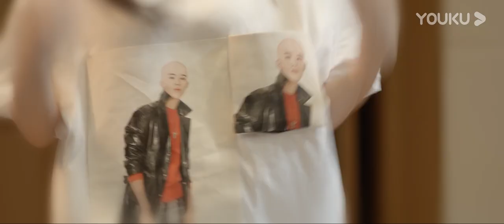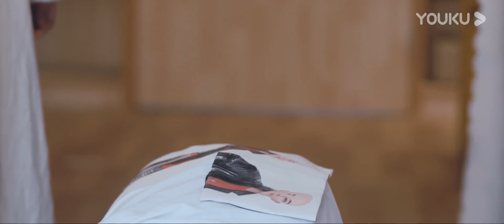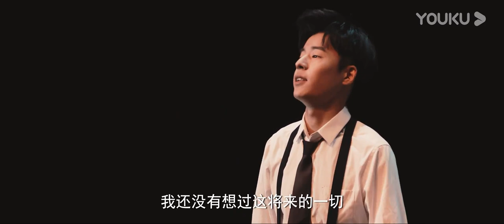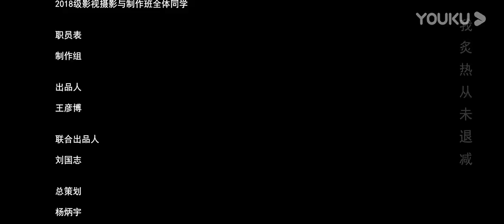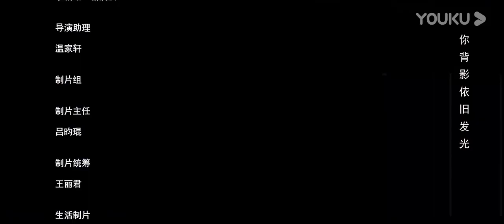ENGSUB【时光旧巷的我们 Time Flies】EP11 | 大学校园中的激扬青春 | 胡博文/于小彬/姜莱/周孜垚/张诚/李益贤/刘天邦 | 青春校园片 | 优酷 YOUKU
【时光旧巷的我们 Time Flies】单纯善良的中二少年王逸川因为长相帅气，专业扎实，考上了东南艺术学院的表演系。从而遇见了以后要在一起生活四年的室友们。有同样长相帅气，却因为身高时常感到不自信的段仕杰，辍学两年且带有毒舌属性的潮人陈东东，以及在教授父母的压力下从小优秀到大的16岁少年，戏文专业的顾书恒。他们一起经历了学业上的打击，情感上的困扰。在相爱相杀中，结成了兄弟。大一的上学期结束了，宿舍灯火落在时光旧巷里，照亮了他们的青春。
★主演：胡博文/于小彬/姜莱/周孜垚/张诚/李益贤/刘天邦/梓锐/陈秀鸿/王裕华/成宇
★集数：12集

★更新时间：每周三至周五12:00（UTC+8）更新1集
★加入会员： 每周三至周日更新2集